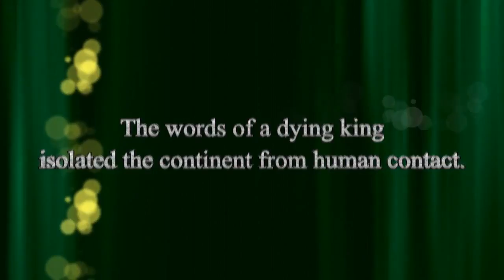FINAL FANTASY XI: Seekers of Adoulin Trailer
Give a comment on your expectations of the game
The trailer can convince you then give a green thumb or like !!

Partagez vos attentes sur le jeu
Si la bande annonce vous plait cliquez sur pouce vert ou j'aime !!